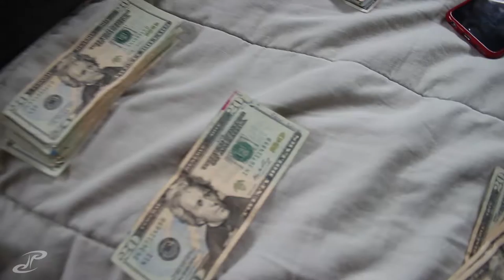VLOG 169 - growing an avocado seed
mail time first! i was about to make my seed holder when the mail arrived! shout out to fitbit for sending me my cable a lot faster than even tehy predicted